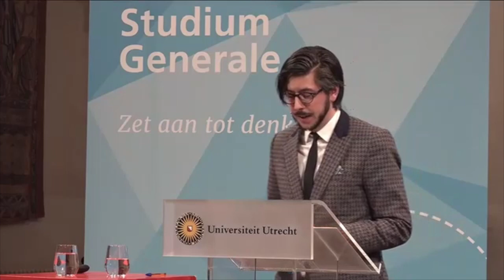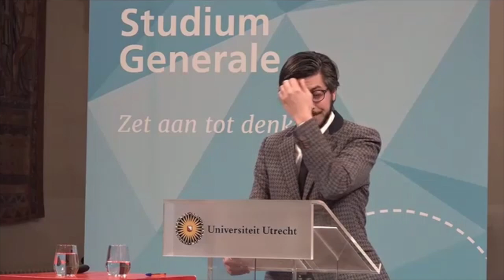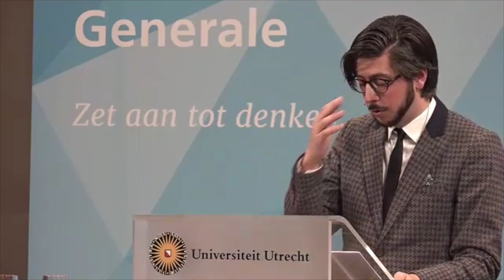Hoe zeker kun je zijn van het verleden?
Geschiedkundige dr. Pieter Huistra toont hoe politici, lastige archivarissen en onwillige kopieerders historische kennis twijfelachtig maken.

De toekomst is onzeker. Maar hoe zeker kun je eigenlijk zijn van het verleden? Als historicus maak je gebruik van primaire bronnen zoals teksten, spotprenten en boeken. Krijg je zo een directe inkijk in het verleden? Volgens dr. Pieter Huistra (UU) is dat niet het geval. Het belangrijkste obstakel: mensen met macht en belangen. Huistra vertelt over historische zoektochten naar waarheid, explosief materiaal en toont hoe kennis van de wereld afhankelijk is van kennis van mensen.